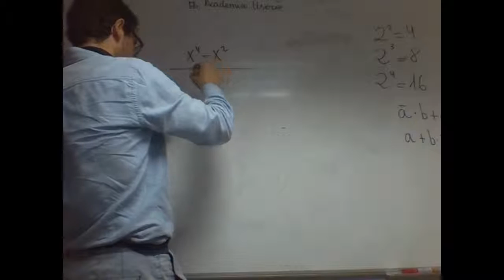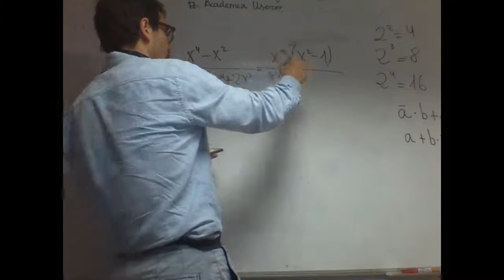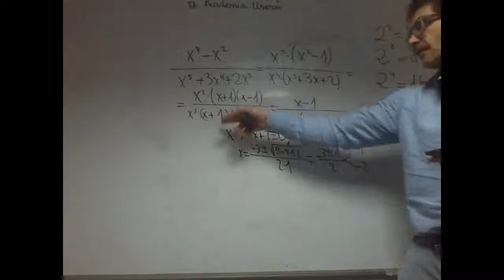Simplificar fracciones algebraicas 01 Alejandro Matematicas 1 Bachillerato Academia Usero Estepona